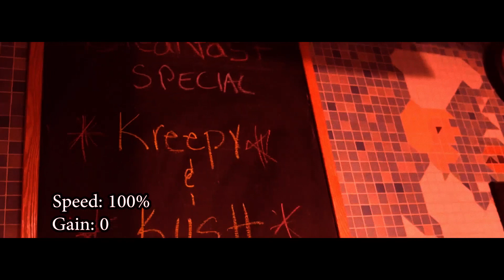Krippy Kush pero cada "krippy" aumenta la velocidad y cada "kush" la ganancia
Siempre quise hacer esta mierda